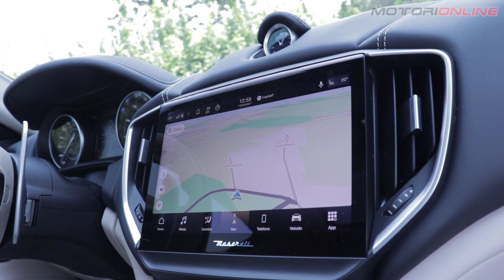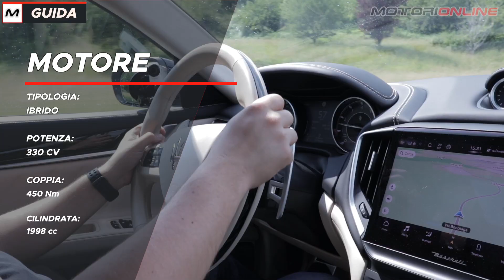Maserati Ghibli Hybrid 2021: la PROVA SU STRADA della prima ibrida del Tridente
Dal 2013 ad oggi la Maserati Ghili di strada ne ha fatta molta ma è ancora attuale e affascinante. In più lei è ora diventa la prima Maserati ibrida che promette di essere l’auto giusta per avere sia buoni consumi di carburanti sia un ottimo piacere di guida. Ecco come va su strada nella nostra prova video!